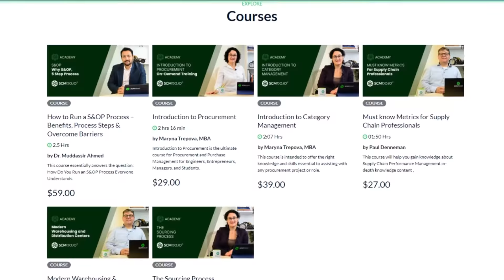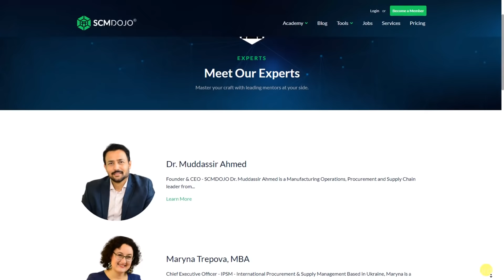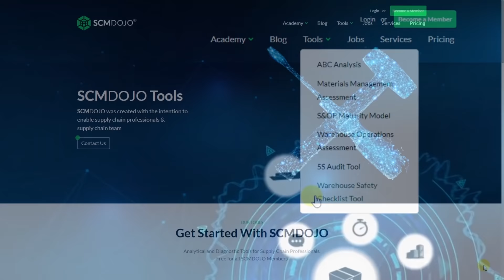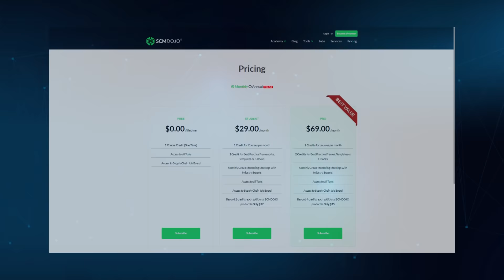SCMDOJO is REBORN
Hi Folks, Today is a significant day, why? Because SCMDOJO is REBORN!

Our VISION & MISSION is still the same, that is, “ Supply Chain Knowledge and Solutions for Everyone”.

So what are the significant changes:

- It is NO longer a blog, it's a Platform, a Home of Supply Chain. It’s where the supply chain community gathers, learns, shares, and thrives.

- Introducing SCMDOJO Academy - High-Quality Courses delivered by Industry Experts, Best Practices & eBooks, All-in-One Place.

- Introducing SCMDOJO Experts -if you can help us create a unique practical course, write an e-Book, or share industry best practices for the supply chain community, message me for further details!

- SCMDOJO Jobs Apply to more than 3000 jobs globally, all free!

- SCMDOJO Tools Free diagnostics & self-assessment tools to identify opportunities for improvements. Lot more to follow in Tools!

- Services - We can help you organize customized group training, consulting, and trying to coin "Supply Chain Planning as a Service (SCPaaS)"!!

- No more annoying Google Ads

- SCMDOJO 2.0 is a Subscription model, with a Free plan so no need of any card or payment details!

- Monthly mentoring for paid members with Experts!

Visit the new site or start with a free course of Paul Denneman 🔗 Supply Chain Expert on Modern Warehousing and Distribution or learn Sourcing Process with Maryna Trepova 😀!